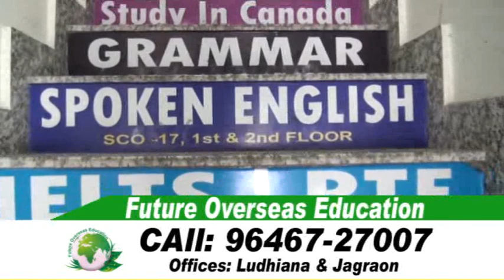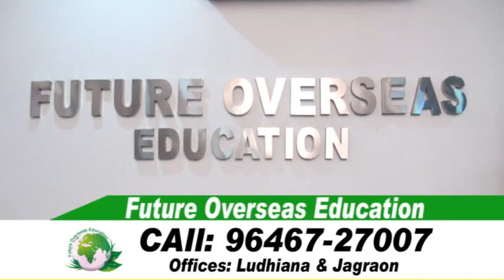Canada Spouse Visa - Important Information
Spouse Visa for Canada - Contact - Future Overseas Education